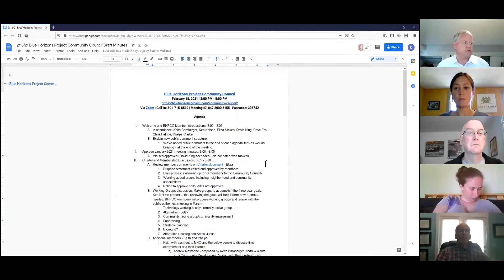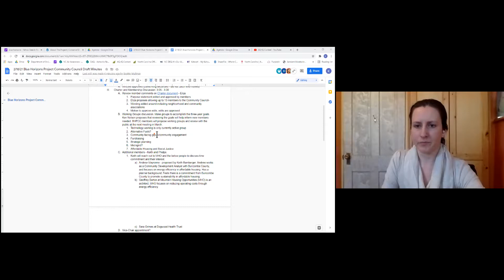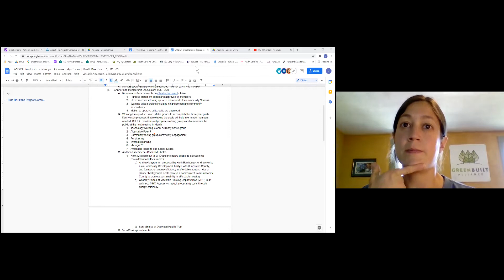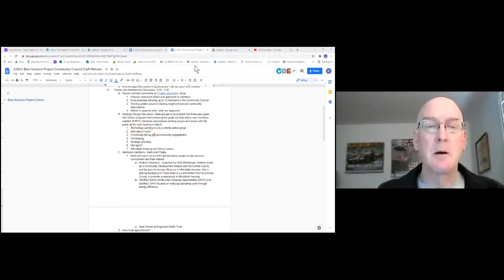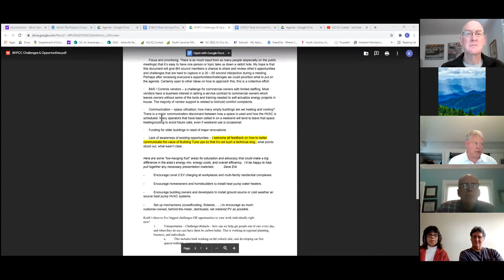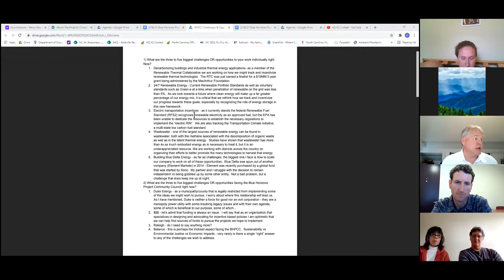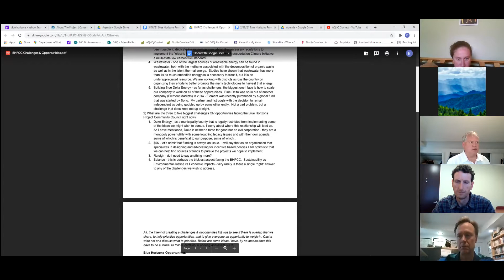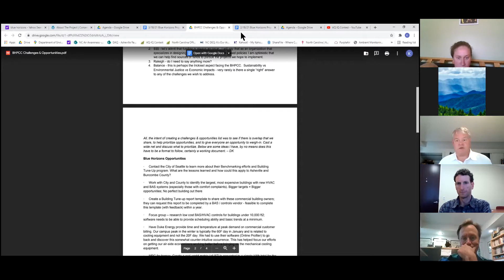March 18, 2021 Blue Horizons Project Community Council Meeting